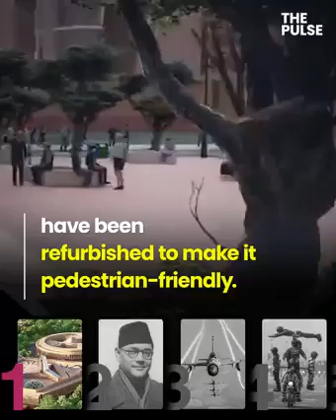11 November 2022